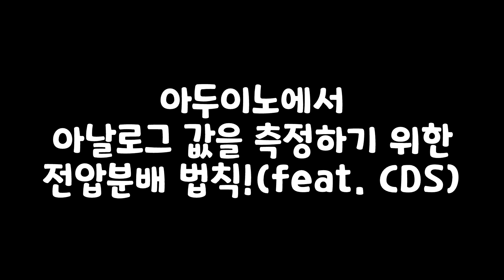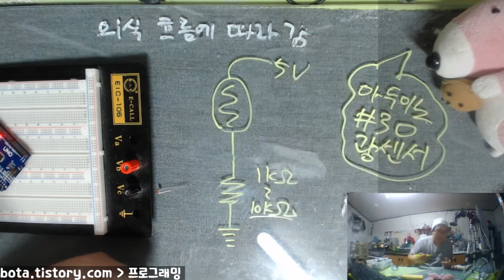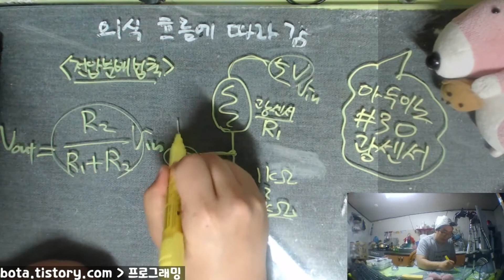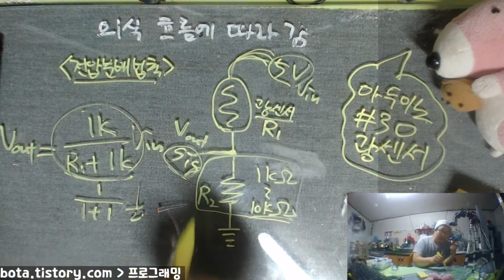아두이노에서 아날로그값 측정을 위한 전압분배법칙!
본 영상은 녹칸다의 아두이노 30편(CDS)의 내용을 요약한 것입니다~!